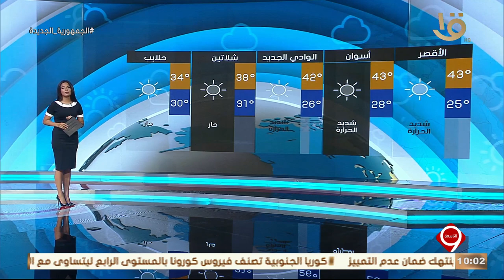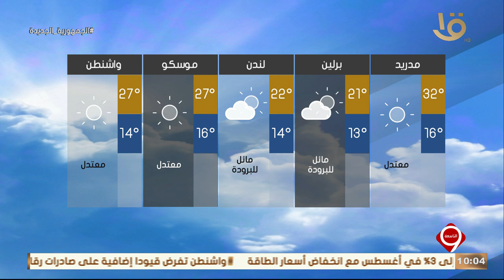نشرة التاسعة | بيان بدرجات الحرارة المتوقعة غدا